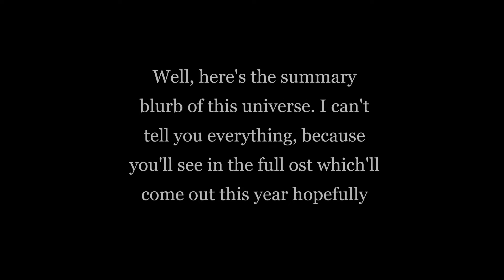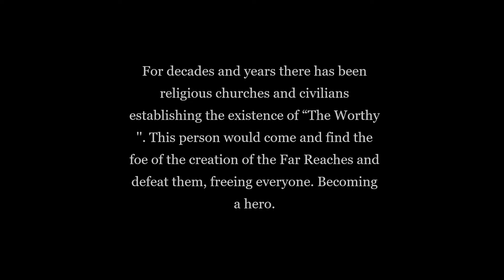Animated Demise - Brief Explaination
w

This is a brief explanation of animated demise, and it's story. Since you might've seen a few of my videos about it.

ill do the roles later